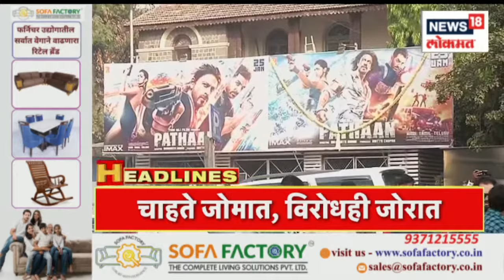Marathi News Headlines | 3 PM News Today | Latest Maharashtra News | News18 Lokmat | Jan 25, 2023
The entire Maharashtra was stunned by the massacre case in Daund in Pune district. 7 people were killed one after another and the bodies were thrown in the river Bhima. Finally, several cousins ​​have been arrested in this case. The police have said that this act was done to avenge the accidental death of his brother. Also, the police also clarified that there was no kind of witchcraft or witchcraft in this.

पुणे जिल्ह्यातील दौंडमधील हत्याकांड प्रकरणामुळे अवघा महाराष्ट्र सुन्न झाला. एकापाठोपाठ 7 जणांची हत्या करून मृतदेह भीमा नदीच्या पात्रात फेकून दिली होती. अखेर या प्रकरणी सख्या चुलत भावांना अटक करण्यात आली आहे. भावाच्या अपघाती मृत्यूचा बदला घेण्याची हे कृत्य केल्याचे पोलिसांनी सांगितलं आहे. तसंच, यामध्ये करणी आणि जादूटोण्याचा कोणताच प्रकार नव्हता असंही पोलिसांनी स्पष्ट केलं.
n18oc_news